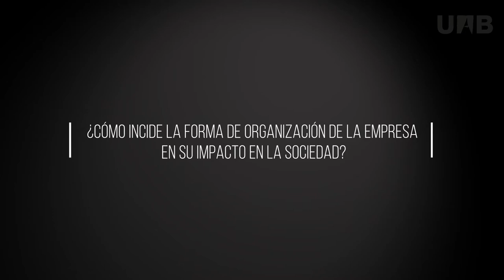3Q Vicente Salas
Vicente Salas, que és catedràtic emèrit d’organització d’empreses de la Universitat de Saragossa i ha estat membre del Consell de Govern i de la Comissió Executiva del Banc d’Espanya, va ser també catedràtic de la UAB entre 1990 i 1995 i ha col·laborat estretament amb la Facultat d’Economia i Empresa, el centre que el va proposar per al doctorat honoris causa de la UAB.